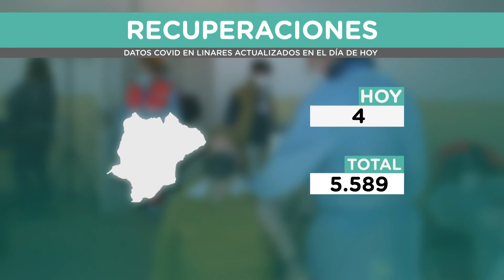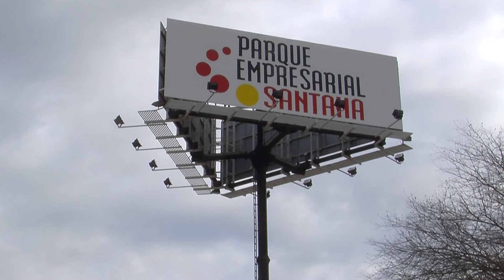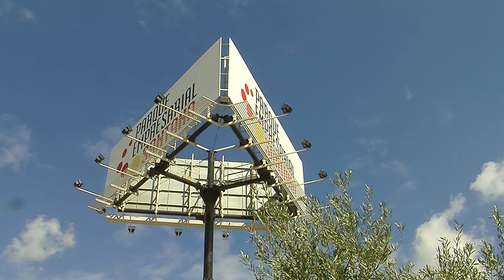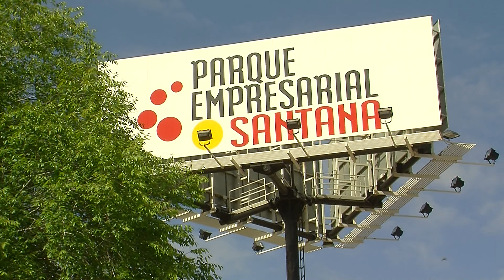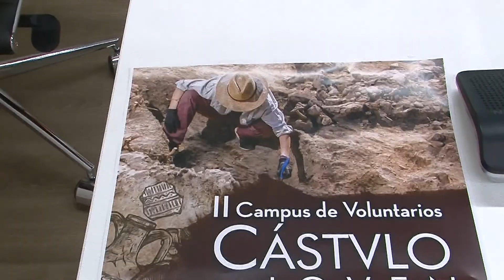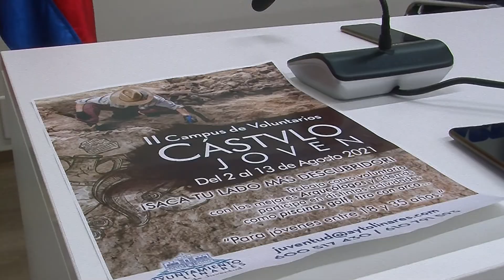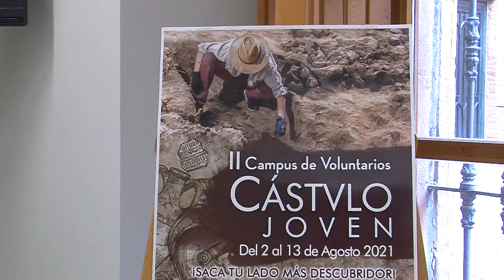PTV Noticias Linares 21-7-21